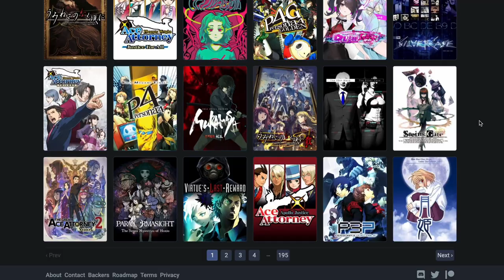5 VISUAL NOVELS Where You're a HACKER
Hacking is a ubiquitous topic in media, and visual novels are no exception! So here are some of the best visual novels about hacking I can recommend to you!

Timestamps:
0:00  Intro
0:28  I/O Revision II
2:31 2045, Tsuki Yori
3:57 Death End Re;Quest 2
6:06 Baldr Force EXE
7:54 ANONYMOUS;CODE
10:06 Outro